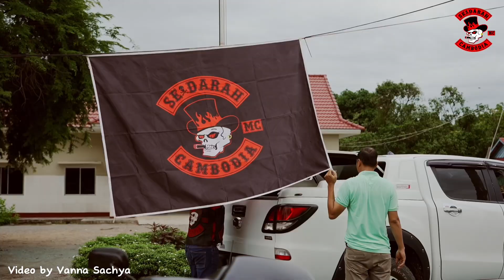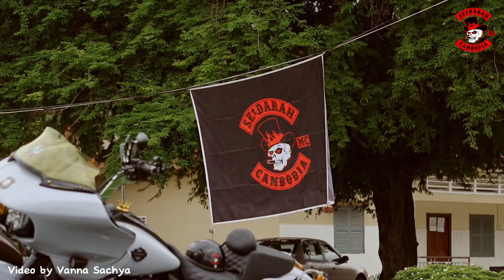យើងរួមគ្នាធ្វើ ដើម្បី ជាតិ និង សង្គម/SEDARAH MC CAMBODIA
🇰🇭កម្មវិធីសប្បុរសធម៌ទៅកាន់មជ្ឈមណ្ឌលកុមារកំព្រាខេត្តកំពង់ស្ពឺ🇰🇭
👉🏻បរិច្ឆេទ: ថ្ងៃសៅរ៍ទី២០/០៧/២០២៤
👉🏻រៀបចំកម្មវិធីដោយ: Sedarah MC Cambodia
👉🏻SFFS
🙏🏽រួមកំលាំងគ្នាដើម្បីមនុស្សធម៌និងស្នាមញញឹមកុមារកម្ពុជា❣️❣️

Video by Vanna Sachya